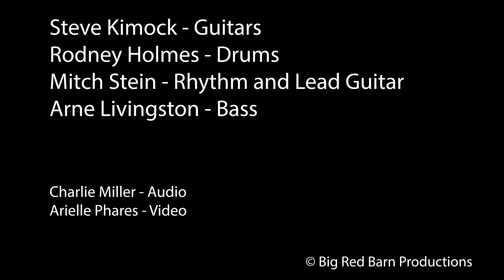Steve Kimock Band 10-04-03 Funk Box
Baltimore, MD

Set 1: Life Of The Party, Kissing The Boo Boo, Storm Crow, Electric Wildlife, Bad Hair, Tongue 'n' Groove

Set 2: Happy Birthday (1), You're The One, Elmer's Revenge, Sabretooth, In Reply, Avalon, Hillbillies(Cut)

Comment: (1) for Steve Kimock by Jen Kimock

Lineup:

Steve Kimock - Guitars
Rodney Holmes - Drums
Mitch Stein - Guitar
Arne Livingston - Bass